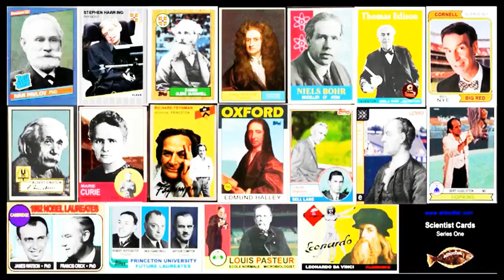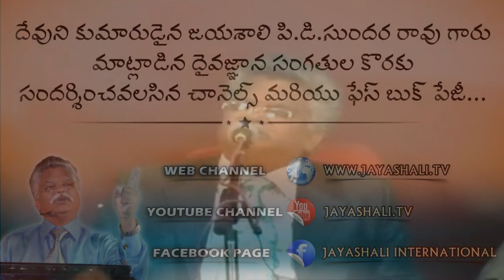Mokshagundam Viswesvaraya కు స్ఫూర్తినిచ్చిన బైబిల్ | Unknown Facts to Engineers | Engineers Day